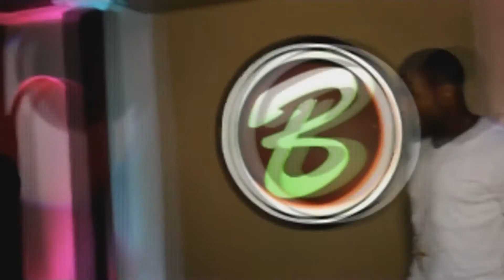Performance at Branson's Sports Bar C Dot Smoka an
C Dot Smoka and Chill Will Da Don Performing @ Branson's sports bar.

Get Outta My Mind on iTu